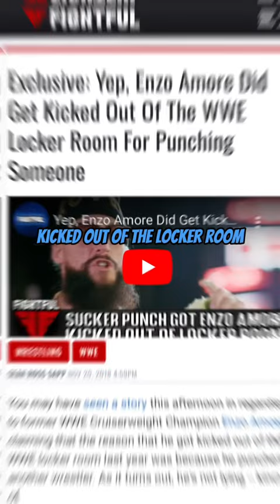The Downfall of Enzo Amore